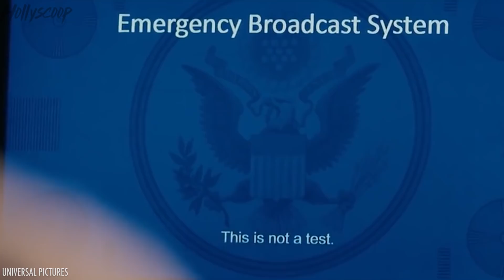Selena Gomez DITCHING ALL FRIENDS Connected To Justin Bieber & Hailey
Selena Gomez has no time in her life for friends who play both sides…that’s exactly why she’s cutting certain famous friends out of her circle.